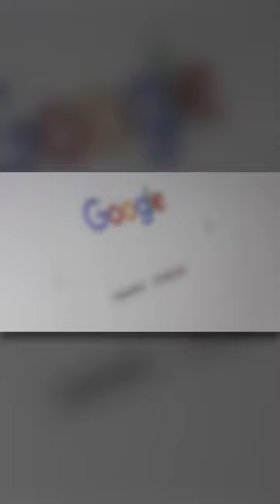The Harrowing Case Of The Wilkinson Family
Watch the full case on @TrulyCriminal 🖤

March, 2017. What began as a normal day in Stourbridge, England would soon take a disturbing turn. Emergency services were dispatched to a house on Greyhound Lane where they would find a horrifying scene. They needed to stop a violent and dangerous offender, and quickly.